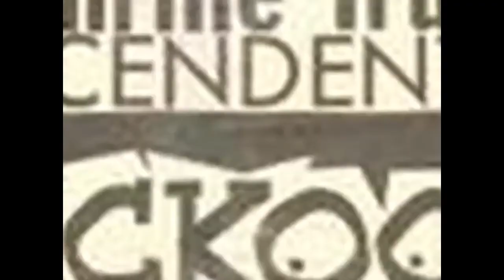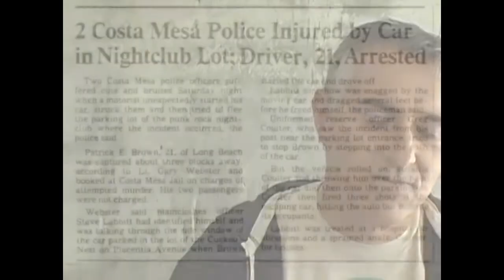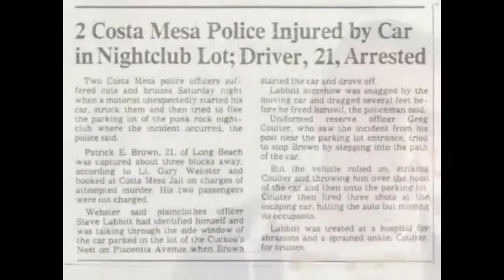The Legend of Pat Brown - So Cal Punk history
This video is for fans of 80s So Cal Punk History, The Vandals, the movie Suburbia and Punk Rock trivia.  It's not made for people who aren't interested in the prior topics.  It cannot be monetized due to clips from the movie Suburbia.  Please comment regarding any copyright concerns.
---Lyrics, The Legend of Pat Brown by The Vandals (1982)
Pat Brown
Tried to run the cops down
Pat Brown
Ran 'em into the ground
Pat Brown
Pat Brown
Patrick Edward Brown
Patrick Edward Brown
Tried to run the mother fuckin cops into the ground
Pat Brown
Gets real mean, when he's in his machine
He's no zero, he's a fucking hero
Pat Brown
He didn't get too far
Pat Brown
He got holes in his car
Pat Brown
They threw him in jail
Pat Brown
Couldn't pay his bail
Patrick Edward Brown
Patrick Edward Brown
Pat Brown
He's a crazy guy
and I'll tell you why
He's no clown, so don't fuck around
He's got a shotgun, yeah he thinks it's fun
To shoot at you
Patrick Edward Brown
Patrick Edward Brown
Pat Brown
Yeah I'll tell you why
On a hunting trip
the trigger slipped
someone almost died
Circle Massage got a shotgun barrage
He won't pay 50 bucks for head
Music shop got a midnight shopping stop
"Hello Marshal Amps"
Stereo store got hit for even more
But Pat got caught
At the Cuckoo's Nest, he did his best
To waste some pigs
Patrick Edward Brown
Patrick Edward Brown
Pat Brown
He don't fuck around
Pat Brown
He's got a shotgun
Yeah you better run
Me and Joey know
Here he comes
down your street
Sawed-off shotgun
in his seat
Better look around
cause here comes Pat Brown
Gonna run you down
Now don't fuck around
with Pat Brown
Don't fuck around
with Pat Brown
with Pat
Bra-rown

Patrick Edward Brown
Vandals
TSOL
Cuckoo's Next
Kit Kat Club
Stevo Jensen
Steven Ronald Jensen